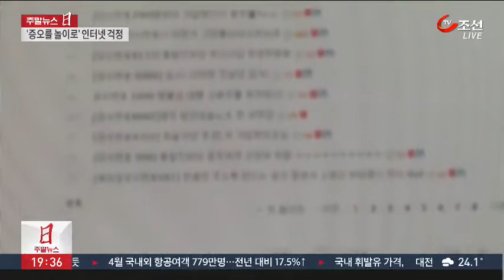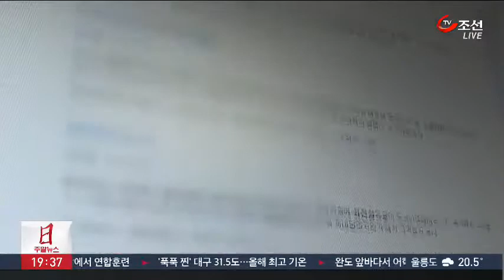'증오가 놀이로'…일베·유명 대학 커뮤니티 까지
일부 인터넷 사이트엔 폭언과 욕설이 넘쳐나는데 방문자는 오히려 늘어 증오를 마케팅 전략으로 활용하는 것 아니냐는 지적이 나옵니다. 타인에 대한 증오 표출이 도를 넘는 경우도 있습니다.